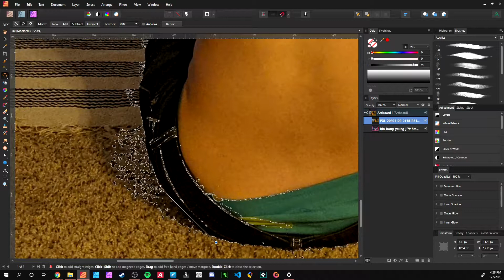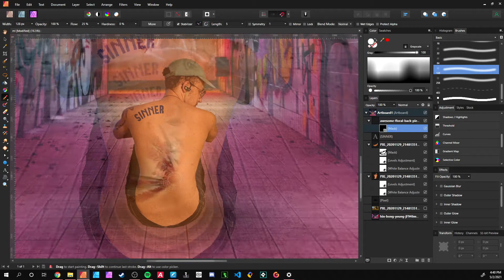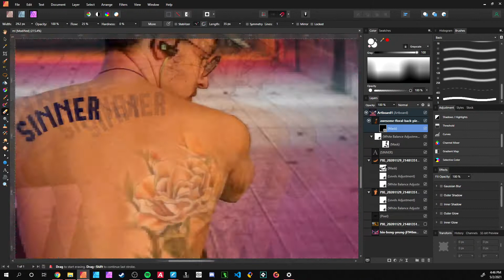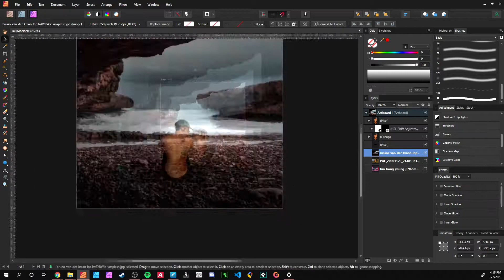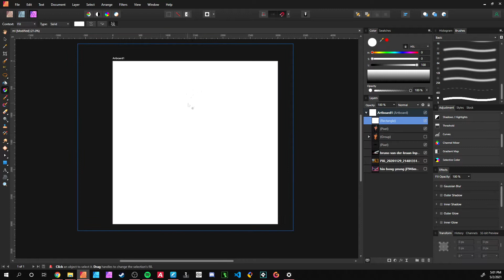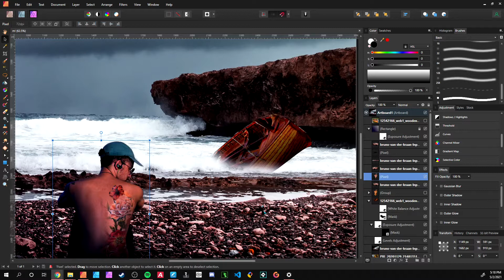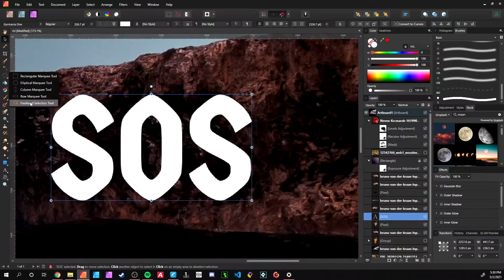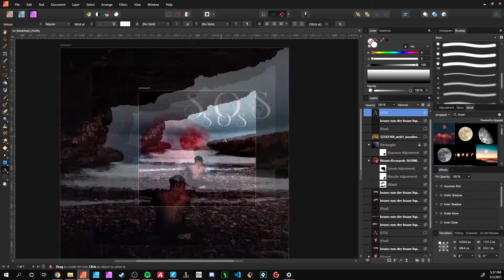How I edit my Instagram photos - Talk and Edit This one is Sad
In this video I talk about whats going on with my life , while I edit my photos for Instagram. Hopefully you guys like this talk on my Instagram photos.